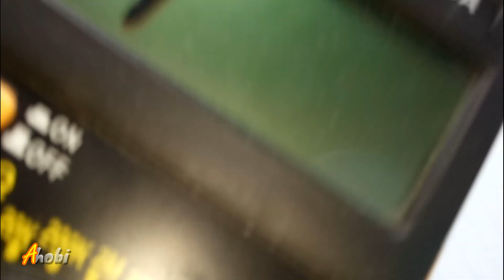CARA CEK DRIVERS LAMPU SHORT /RUSAK DAN NORMAL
sangat sederhana mengetahui drivers lampu short / rusak ataupun masih normal